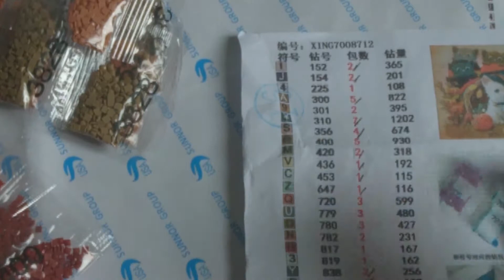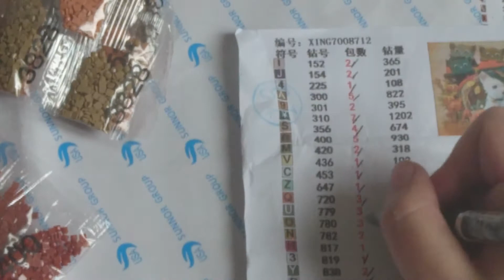Vérification d'une réception